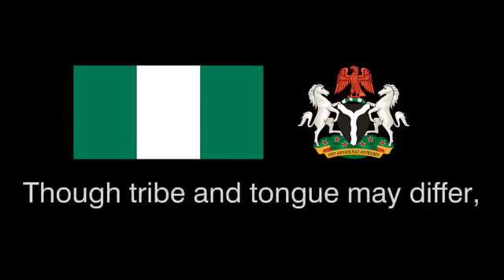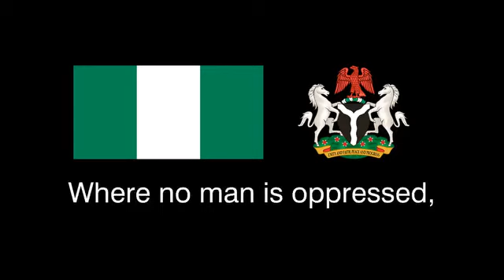Nigeria new national anthem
It’s Nigeria new national anthem